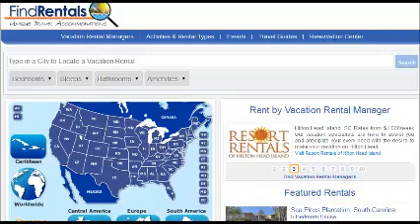Beech Mountain North Carolina Vacation Rentals and Vacation Homes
"Find Rates and Deals on Vacation Rentals in Beech Mountain North Carolina